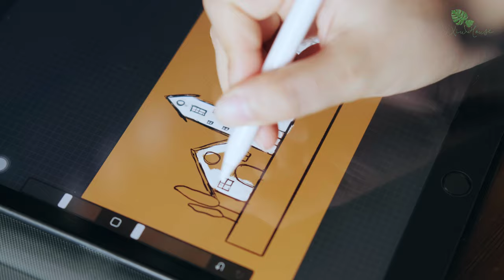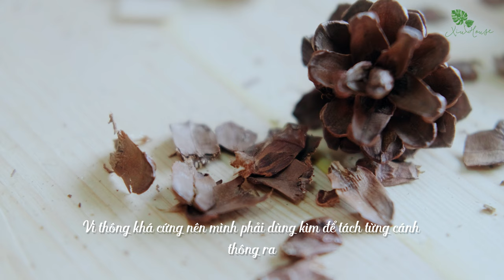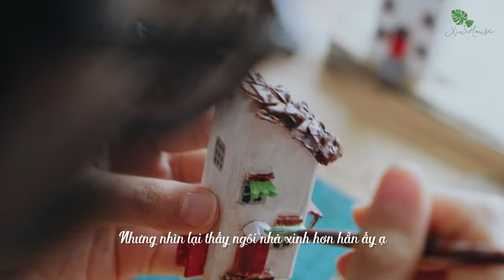Sub) How to Reuse Waste Wood Materials into Decorations, Gifts | DIY Miniature Wooden Town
When spring ended, I cleaned the house and I realized that I still kept a lot of small pieces of wood. So I was thinking about what to do with them, and I came up with some ideas. I will turn these pieces of wood into a miniature wooden town. See how I reused waste wood materials into decorations.

00:00 Intro
00:30 Sketching
01:05 Preparing
03:20 Start
07:15 Coloring
10:00 Add Accessories
12:00 Finish

[ VIDEO DETAILS ]
Camera: Fujifilm X-T3, X-T4
Lens: Fujinon 35F2
Picture profile: Slog-3, F-Log
Editing Software: Davinci Resolve 17